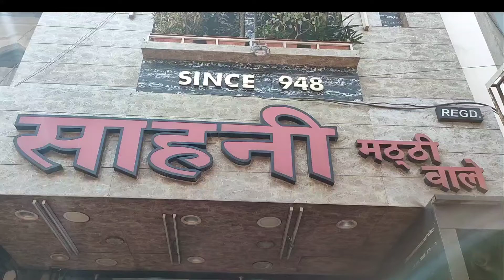साहनी मट्ठी वाले | World Famous Mathi | Best Mathi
Sahni mathi wale apni mathi ke liye duniya bhar mae famous hai. Sahni mathi Ambala cantt ka bhot famous food hain. Sahni mathi ambala cantt mae banti hain. Sahni mathi ko log dur dur se mangwate hai. Ambala cantt se sahni mathi videsh mae bhi bheji jaati hai. Sahni mathi pure india or world mae famous hain.

Hello Friends,
My self Kapil Sharma and my YouTube channel is Khanabadosh Kapil. I love freelancer blogging according to my interests and works. I love travelling and food blogging and am a wedding planners.

साहनी मट्ठी वाले -: purani sabji mandi, ambala cantt

Garg Puri Wala - ttps://youtu.be/Y4hqq5uLKfE